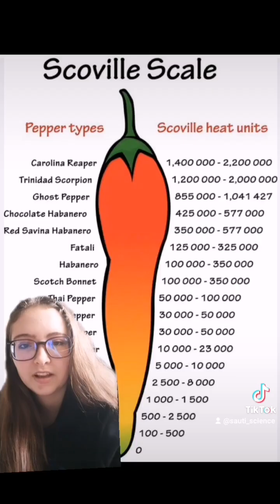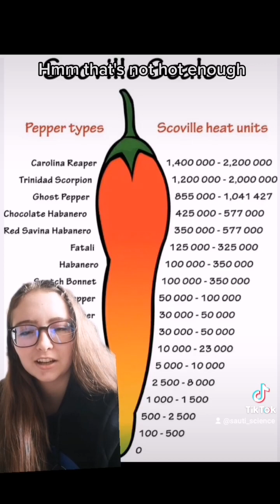How Capsaicin Works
Capsaicin is the molecule that makes things taste Spicy